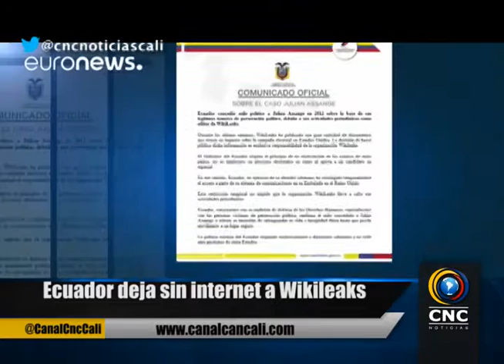Ecuador deja sin internet a Wikileaks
El gobierno ecuatoriano confirmó que dejó sin acceso a internet a Julian Assange, fundador de Wikileaks, la determinación se tomó después de que se filtraran una serie de correos electrónicos que involucraban a los demócratas en Estados Unidos.